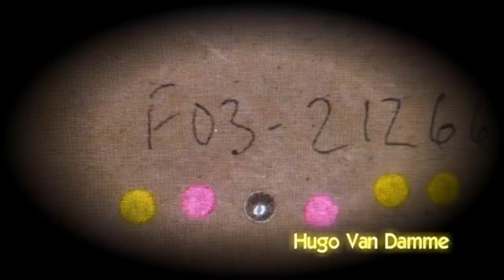EL HANNIBAL LECTER DEL CULTURISMO:CRAIG TITUS